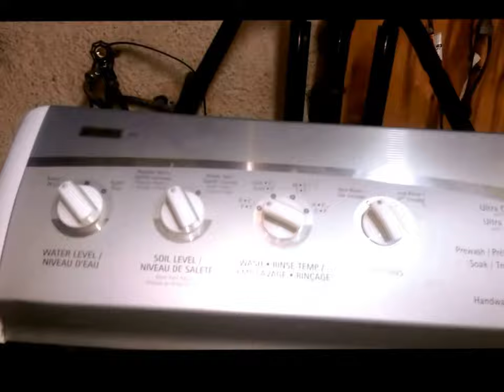washer's transmission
assembling and disassembling of transmission on top load washer.